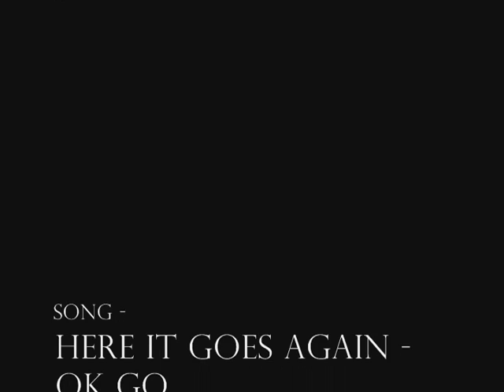Freezy Fun 2!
Ajax, Geno, a couple random players and I messing with DevTrainer again. Fun stuff!